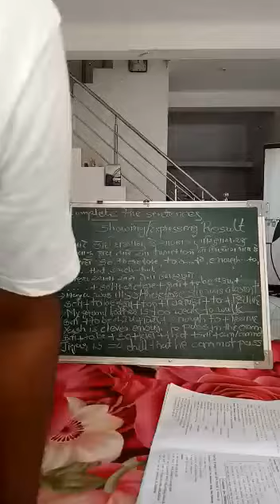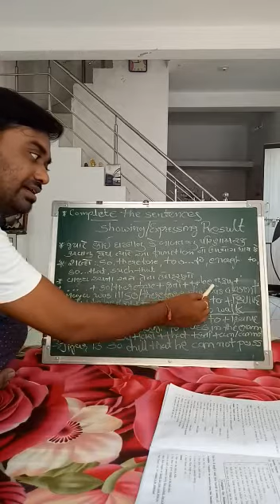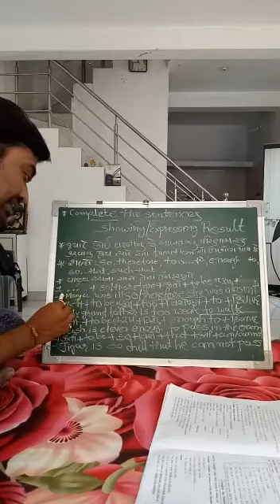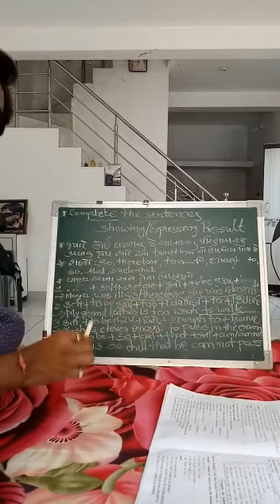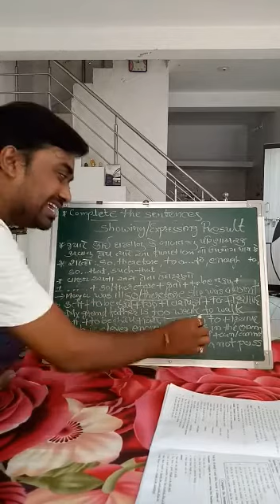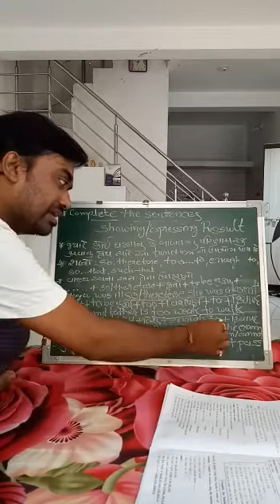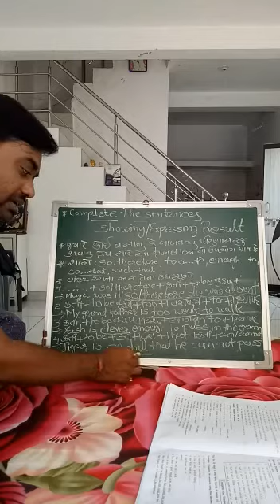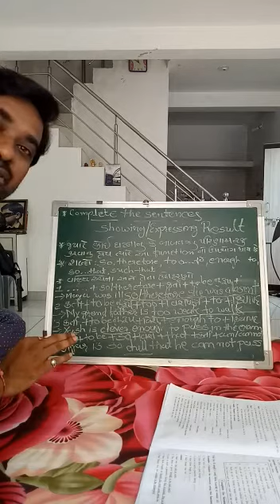For std11,12 grammar point expressing/showing result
Video from Dipak Barot